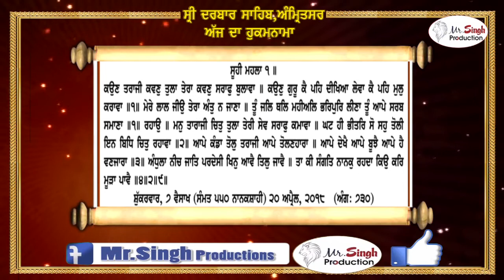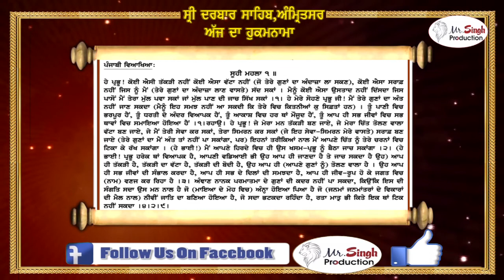ਹੁਕਮਨਾਮਾ ਸ਼੍ਰੀ ਦਰਬਾਰ ਸਹਿਬ ਸ਼੍ਰੀ ਅੰਮ੍ਰਿਤਸਰ ਸਹਿਬ ਜੀ ਤੋਂ ਅੱਜ ਦਾ ਮੁੱਖਵਾਕ